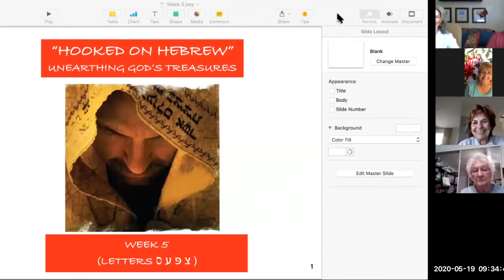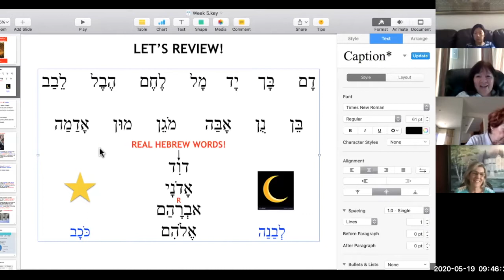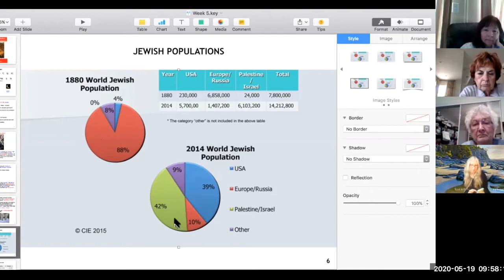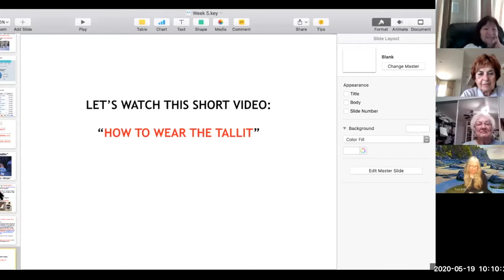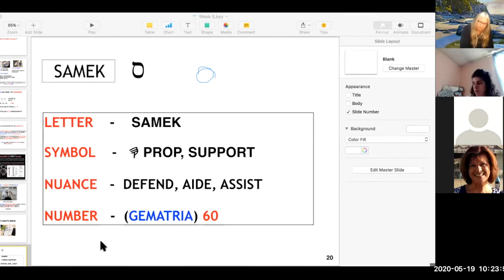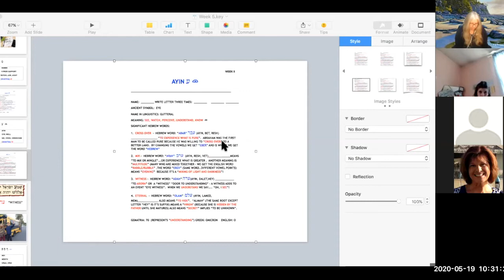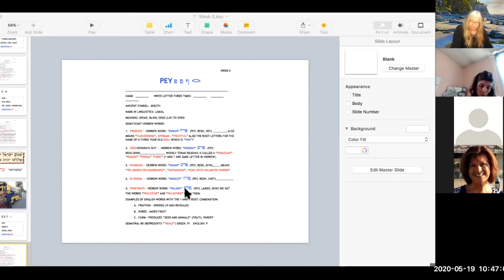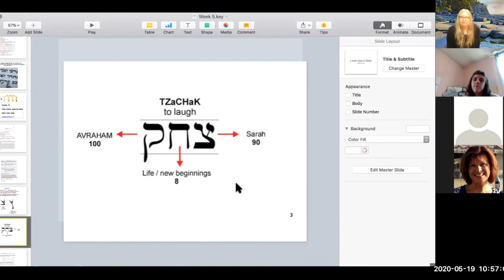"Hooked On Hebrew" - WEEK 5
Letters: samek, ayin, pey and tsade